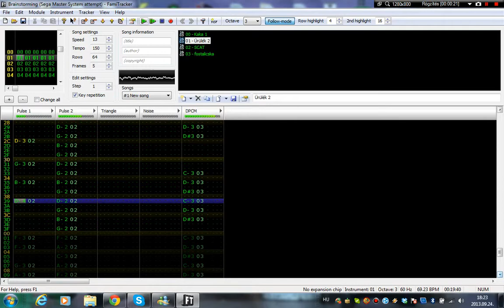Brainstorming: Sega Master System Attempt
It has been a while since I made a Famitracker video. In this video when I was experimenting, I cameacross by accident, that you can emulate Sega Master System sounding on NES! I know the music is not that great.